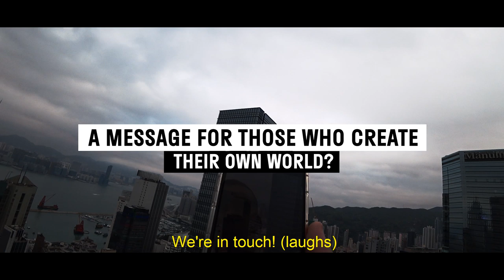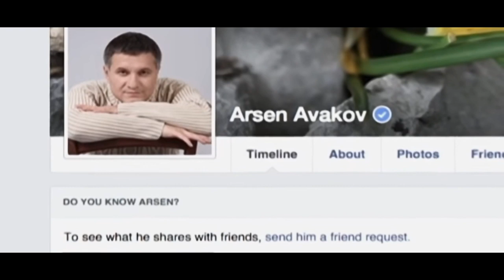Mustang Wanted "Extreme Ascension" | World Makerz #1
Mustang Wanted is an extreme climbers with no safety like Wu Yongning and other extreme daredevils.

Mustang Wanted climbed Notre Dame, Dubai Crane, UFO Bridge... And many more. That's why Samourai TV went to meet him to make a documentary about extreme urban climbing for the first episode of the World Makerz Serie.

This extreme sport is illegal and please don't reproduce that.

Special thanks :
We would like to thank Mustang for his patience, time, and kindness.